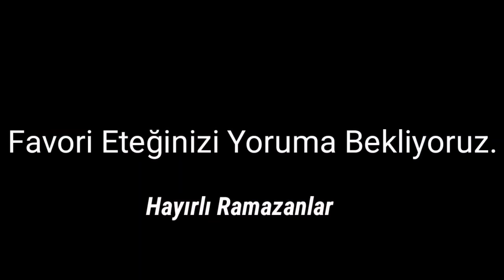SKİBİDİ TOİLET TV WOMAN AŞKI.? ( Skibidi Toilet Animation - Türkçe Dublaj ) skibidi toilet animasyon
Skibidi toiletler geri dönüyor ama bu kez tv man 'lar onları durdurmaya çalışıyor.